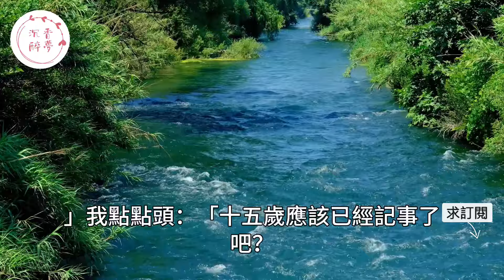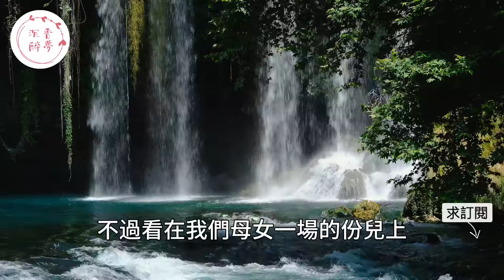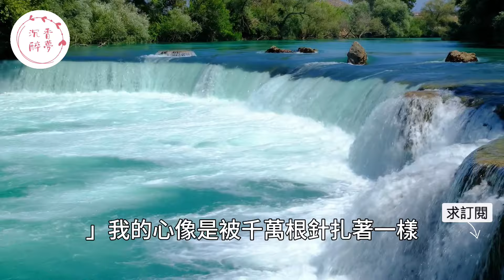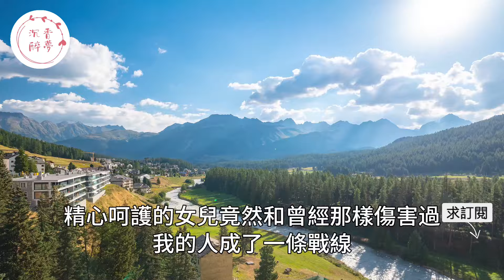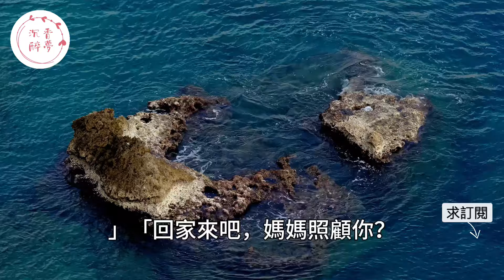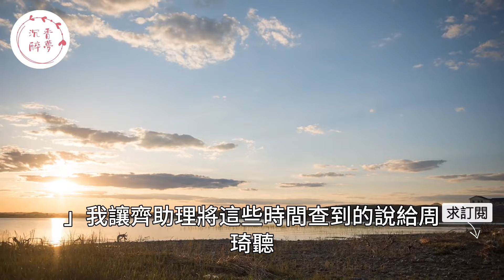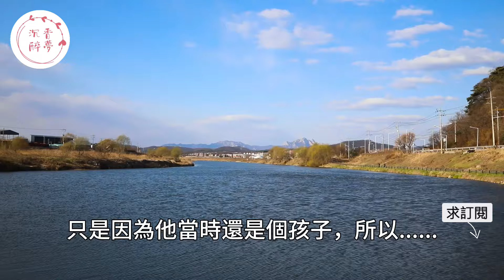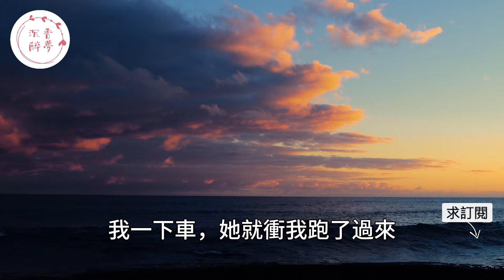「我沒你這個女兒！」,女兒帶著母情敵的兒子參加生日宴會被當場認出！父母極力反對沒想到女兒執迷不悟讓她徹底失望！｜情感｜男閨蜜｜妻子出軌｜沉香醉夢